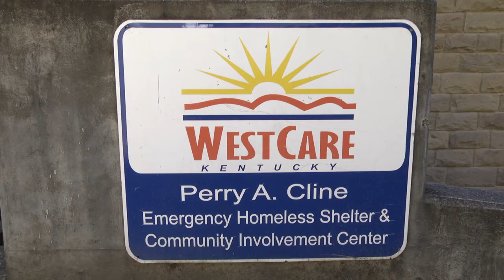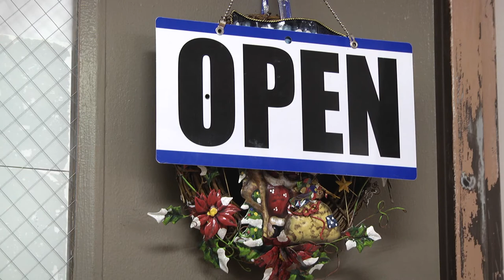WestCare Emergency Homeless Shelter